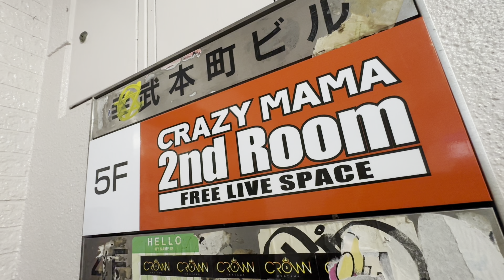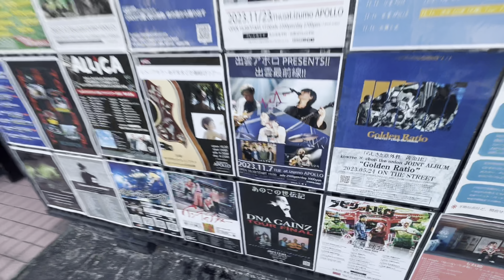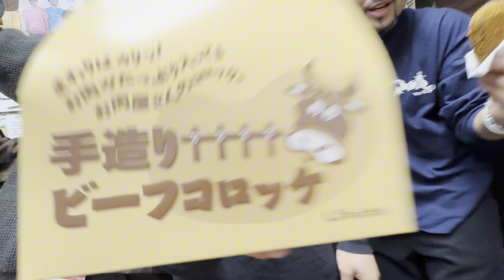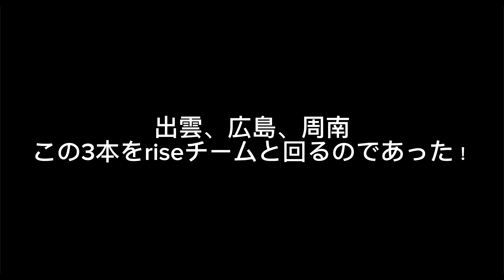【VLOG.18】平和に終わるはずがない打ち上げ【岡山&出雲】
横浜発ロックバンド“桃色ドロシー”

ツアー振りに帰って来た岡山。
マンホールが可愛い岡山。
ハキイが打ち上げ参加出来なかった岡山。

初めての出雲では久々の再会が！！！
そして謎の球体を発見！
こいつの正体とは！！！

ハキイたちは無事に出雲で次の日を迎えれるのでしょうか！！！

■VLOGはなるべく毎週水曜日に更新中！